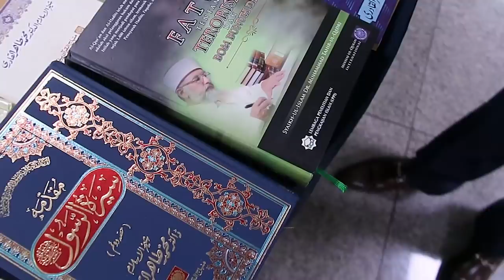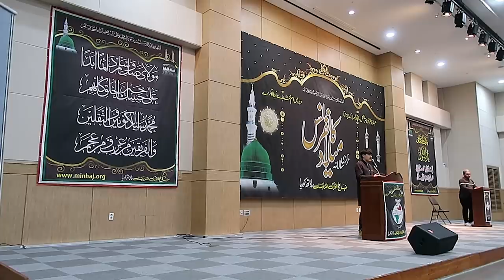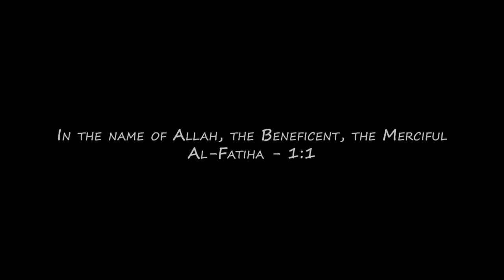Daud Kim speaks in front of hundreds Muslims | Allah always help us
Daud Kim Speaks in front of hundreds Muslims